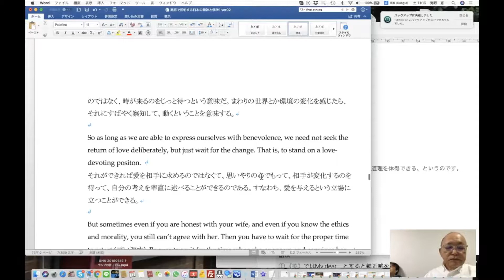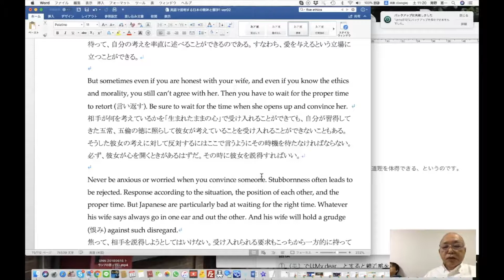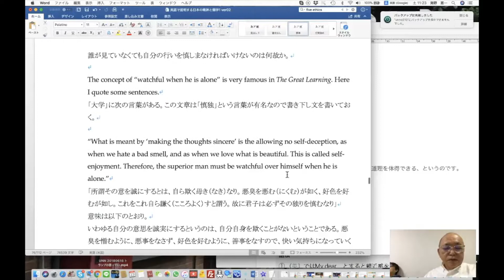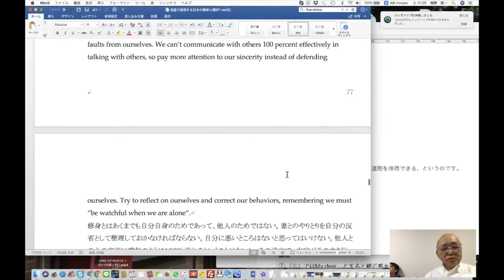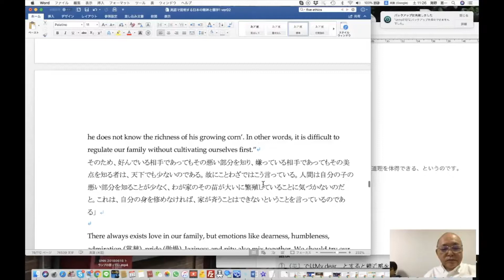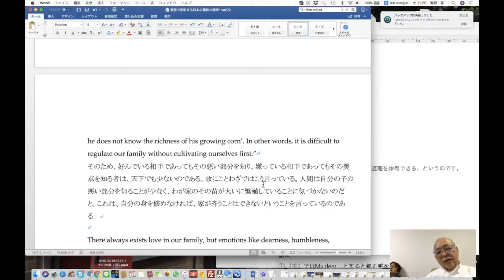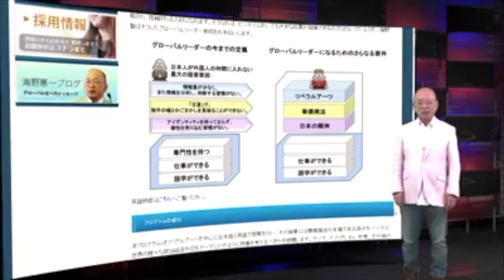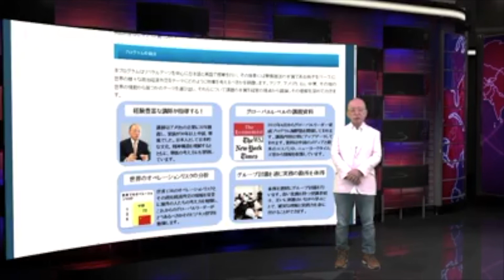UNN 20180623 相手の言葉を生まれたままのここで受け止める。 (海野恵一)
UNN 20180623 相手の言葉を生まれたままのここで受け止める。そして相手の基準に自分を合わせることが大事なんだ。